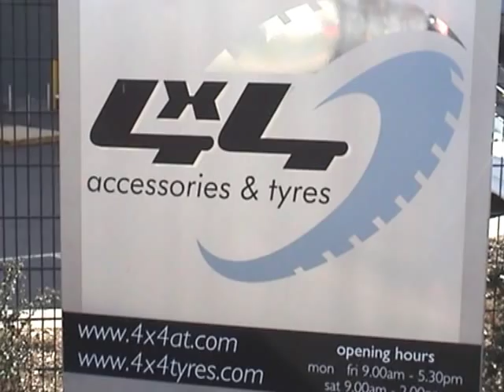Range Rover Alloy Side Steps - Fitting & Installation Showcase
This video shows the Range Rover Sport Aluminium Side Steps, running boards installation. It includes the removal of the side trims on the Range Rover Sport, fitting of the side step brackets and finally the Side Steps.

For more information or to buy this product, then please take a look at this page on our

For more 4x4 accessory product news and information like this, be sure to like this video and subscribe to our YouTube channel so you don't miss out on our future videos.

Also, take a look at our blog for the latest news and features from the world of 4x4 accessories